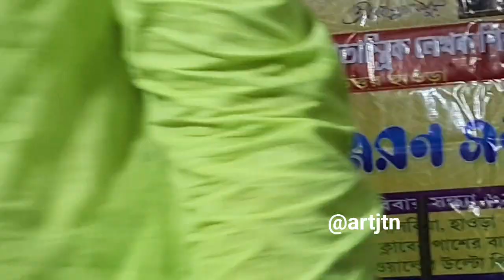রবীন্দ্রজয়ন্তী উপলক্ষে সঙ্গীত পরিবেশন